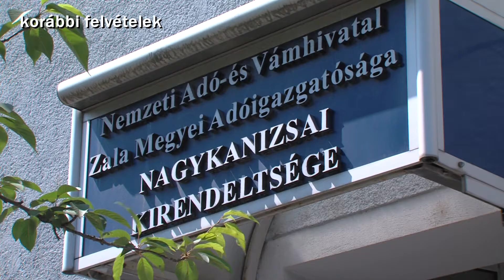Kanizsa TV Híradó - Még nem késő